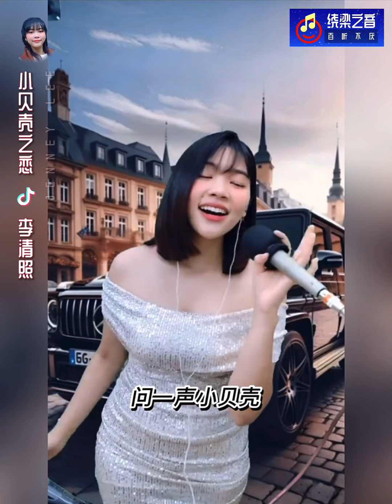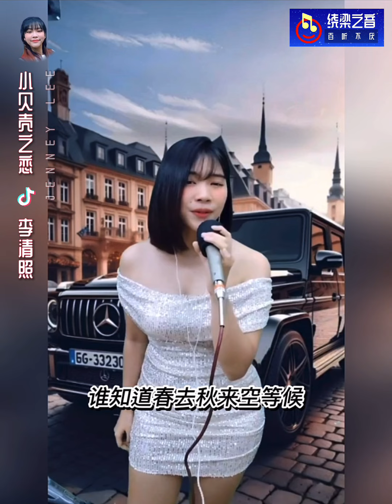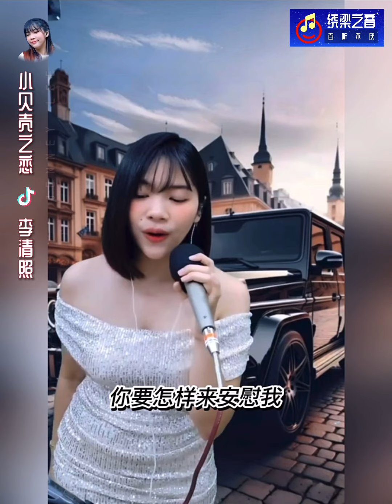小贝壳之恋-李清照Jenney Lee